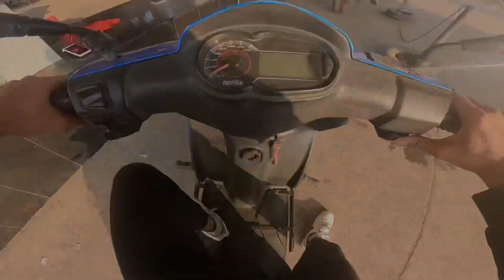Road trip to gujrat🔥 Mumbai to gujrat on duke200 BS6🔥 | must watch